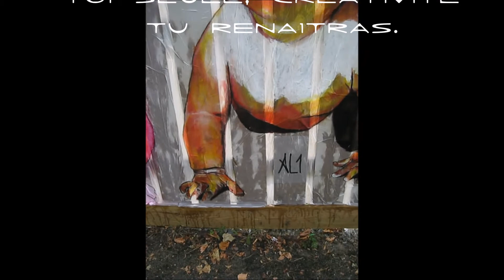Palissade bébés Angers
Intervention en OFF dans le cadre d’Échappées d'Art à Angers. Clin d’œil au portrait mural géant de VHILS.